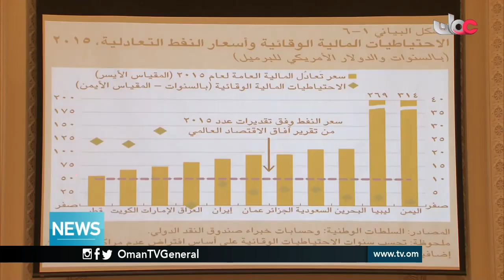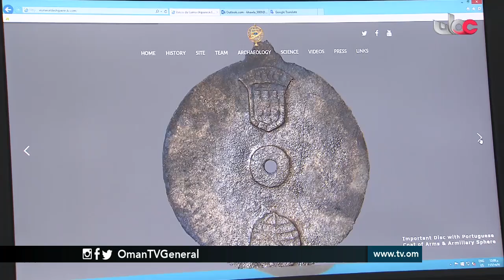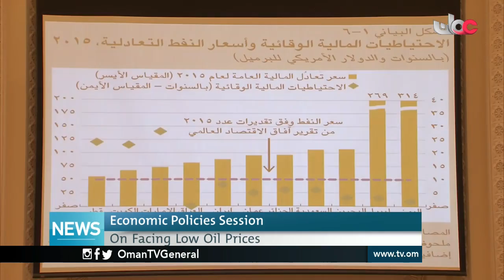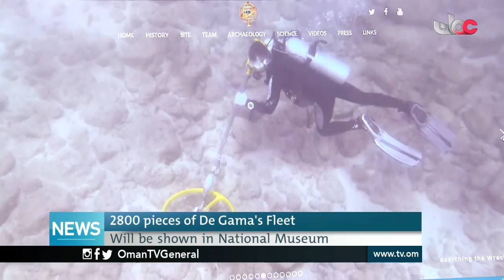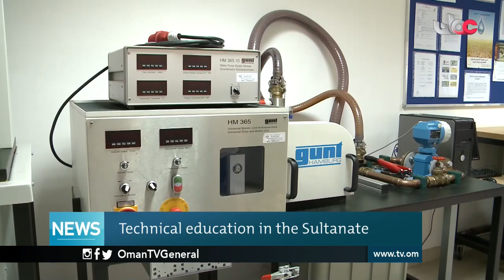English News Bulletin - Tuesday 17 May 2016